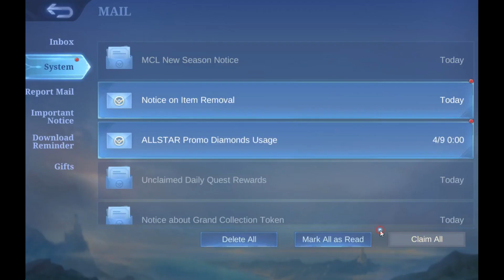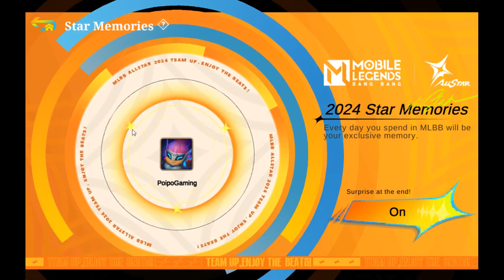Welcome to Season 32 Mobile Legend - Poipo Gaming